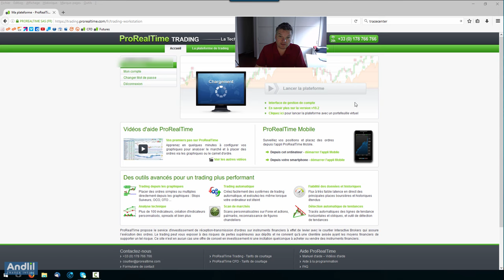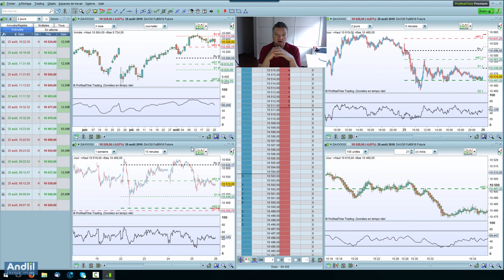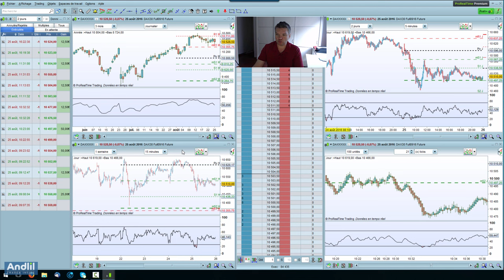Scalping dax 30 : 8 trades gagnants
Petite matinée de scalping sur le dax 30, 8 trades gagnants